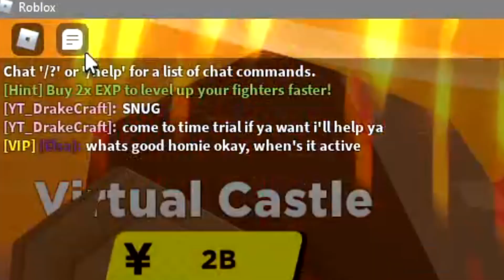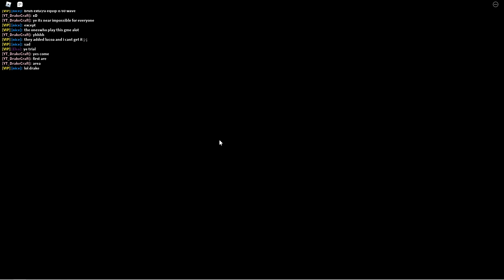ANIME FIGHTERS SIMULATOR! *SUPER OP TWITTER CODE!!* 30 MINUTES + FREE BOOSTS! [update 6] - ROBLOX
Hey guys, SNUG LIFE here in ANIME FIGHTERS SIMULATOR! This Twitter code is SUPER OP! Gives over 30 MINUTES of EACH BOOST. LITERALLY. Also a few other twitter codes in this video, we go into the NEW UPDATE and HATCH some of the new EGGS! let's see what we get!!

Game Description:
Welcome to Anime Fighters!
Thanks for 200k likes! Use codes "Pog125k", "Epic150k",  "Nice200k", "UpdateDelay" and "VirtualCastle" for FREE Boosts!

🗺️ Explore, and be the first to discover a secret fighter!
👊 Collect and train the strongest fighters!
🌲 Discover new worlds, with new fighters in each one!

🎁 Latest Update:
- New Island: Virtual Castle!
- 15 New Fighters!
-Gifting + New Upgrades
- New Titan Mount!
- New Super Star in Hero Academy!
- Level Cap Increase to 120!
-New Settings
- Balance Changes
- Many Minor Fixes + Improvements

Also follow these contributors!

Make sure to hit the FOLLOW button to be notified of new updates!

MY INFORMATION:
- WOULD YOU LIKE TO BE A MEMBER?

where kids of all ages can safely interact, create, have fun, and learn.
It’s unique in that practically everything on ROBLOX is designed and constructed
 by members of the community. ROBLOX is designed for 8 to 18 year olds, but it is
open to people of all ages. Each player starts by choosing an avatar and giving it an identity.
They can then explore ROBLOX — interacting with others by chatting, playing games, or collaborating on
creative projects. Each player is also given their own piece of undeveloped real estate along with a virtual
toolbox with which to design and build anything — be it a navigable skyscraper, a working helicopter, a giant
pinball machine, a multiplayer “Capture the Flag” game or some other, yet­to­be­dreamed-up creation.
There is no cost for this first plot of virtual land. By participating and by building cool stuff, ROBLOX
members can earn specialty badges as well as ROBLOX dollars (“ROBUX”). In turn, they can shop the online
catalog to purchase avatar clothing and accessories as well as premium building materials, interactive components,
and working mechanisms.